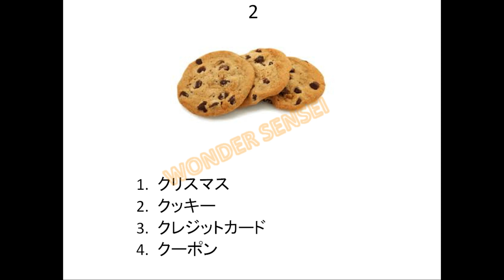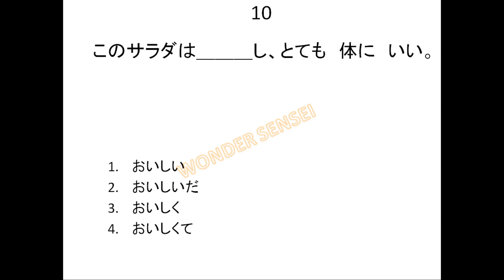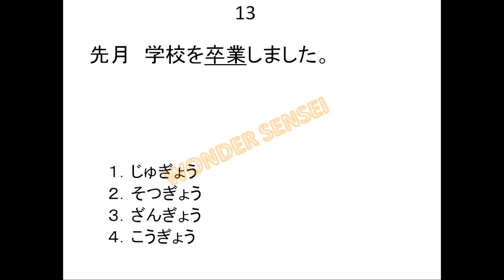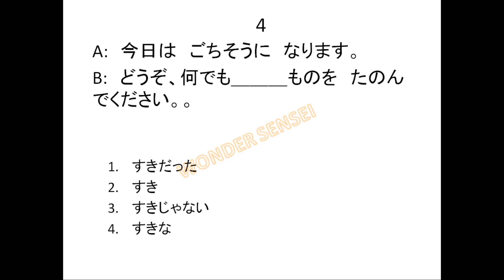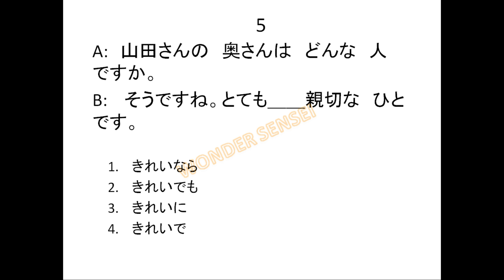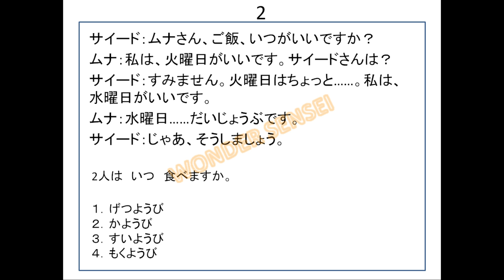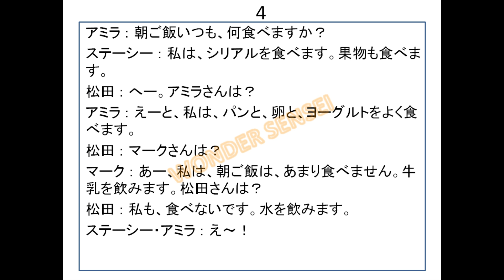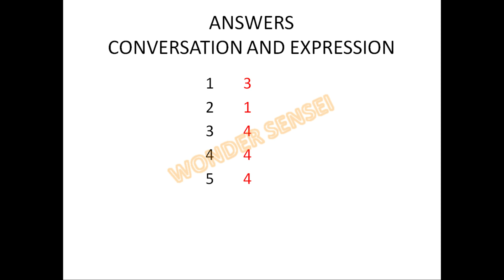[JFT] Japan Foundation Test | SAMPLE QUESTIONS SET 39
Playlist : [JFT] Japan Foundation Test (Sample Questions)